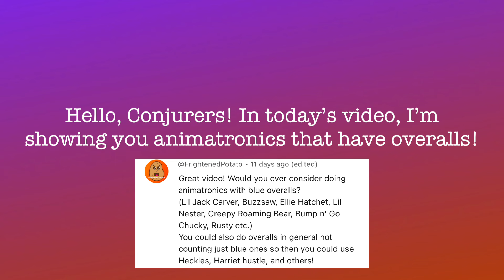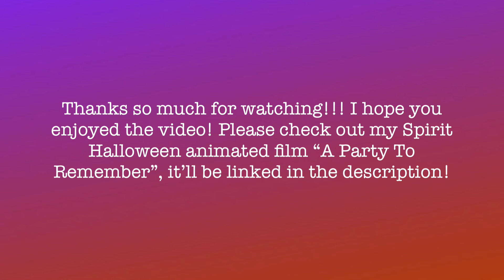Animatronics That Have Overalls | Conjure Maven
Why hello! Welcome to my the video description! In this video, I’m showing you animatronics that have overalls! I thought this was a super unique idea and I was excited to make it! I feel like I missed someone so if I did please tell me! Who was your favorite? 👇

This video was requested by ​⁠​⁠ @FrightenedPotato ! Thanks so much and I hope you enjoy this video!

Hello! Thanks for reading all the way down here! I hope you ghouls are enjoying the videos so far! I tried to do as many requests as I could! 💜 I really appreciate your support and comments! Always remember you are loved by someone and that someone could very much be me! 🕷️😁